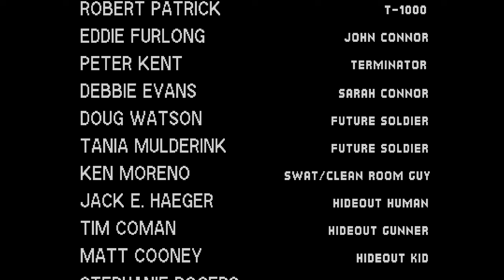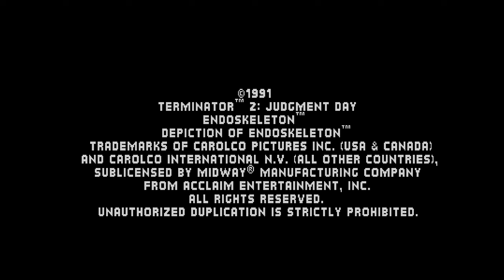Terminator 2: Judgment Day M.A.M.E Arcade Shooter Retro Game Session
Terminator 2: Judgment Day or T2 is a light gun shooter based on the film of the same name, produced by Midway Manufacturing Company as an arcade video game in 1991. Developed in tandem with the movie, several actors from the film reprise their roles for the game and are featured as part of the game's photorealistic digitized graphics. The game's plot largely follows that of the film, casting up to two players as the T-800 "terminator" cyborg from the film, sent back in time to protect John Connor from assassination by the T-1000 terminator. A success in arcades, home conversions of the game were released by Acclaim Entertainment for various platforms under the title of T2: The Arcade Game to avoid confusion with the numerous tie-in games also based on the movie.

The game was converted to the 16-bit game consoles Mega Drive/Genesis and Super NES, along with the 8-bit Master System and Nintendo Game Boy with downgraded graphics. However, the Mega Drive/Genesis and Master System versions could not do scaling due to hardware limitations, and many of the images were redrawn at different sizes. The Game Boy version got around this problem by having the enemies move from the side or top of the screen. The Game Boy version also uses some music from the arcade game Narc.

The MS-DOS port of the game was very loyal to the arcade game in terms of graphics and speed. However, it was notoriously difficult to run because of the high amount of conventional memory needed to run (580K out of 640K) and would usually need either a boot disk or memory tweaking (or both) to load.

The game was also re titled T2: The Arcade Game to avoid conflict with the platform game. Players could control the gun cursor with the control pad. The Super NES version supports the Super Scope and the Super NES Mouse in addition to the standard control pad. Other lower graphical ports include the Amiga and the Game Gear. In North America, it was one of the few games which supported the Mega Drive/Genesis's Menacer, but on the Master System, the Light Phaser was not supported, only a joypad.